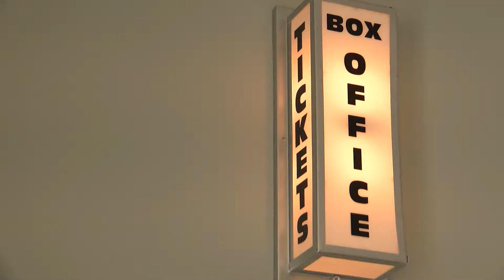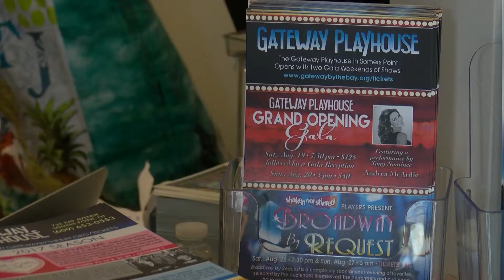Somers Point's Gateway Playhouse Back for Another Act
The lights are on and the microphone is ready to be used at the Gateway Playhouse in Somers Point, which will officially reopen its doors this weekend.